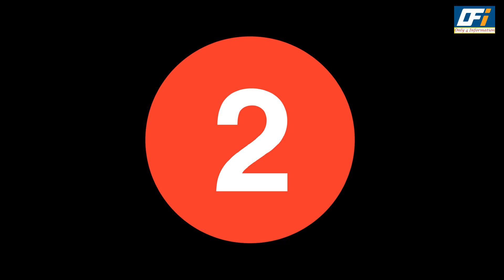Colors TV 08 Upcoming New Serials of 2023 | Check Out The 08 Upcoming Shows of Colors TV 2023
Colors TV is an Indian general entertainment broadcast network owned by Viacom 18.The network's programming consists of family dramas, comedies, youth-oriented reality shows, shows on crime and television films. Colors TV is the 6th most watched channel across all genres with TRP of 587,051 impressions during week 5 ratings in February 2021